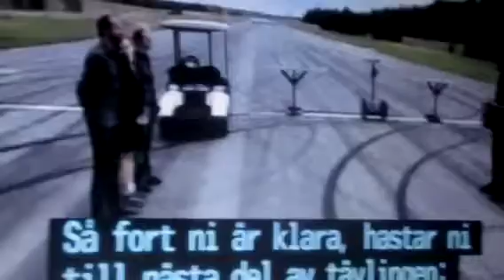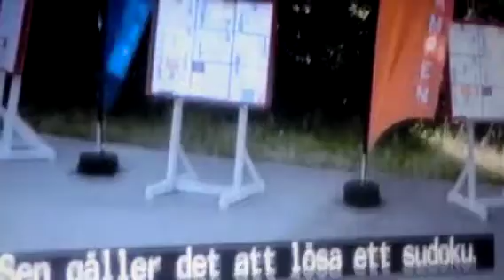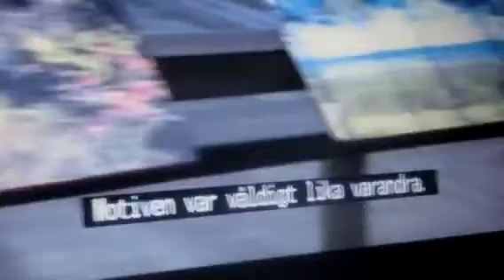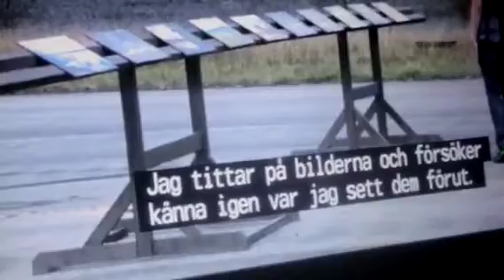Amungens Vågor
Musik John Hedbrg, Inspelad av Börje O Nilsson